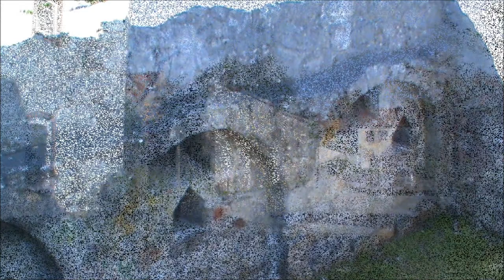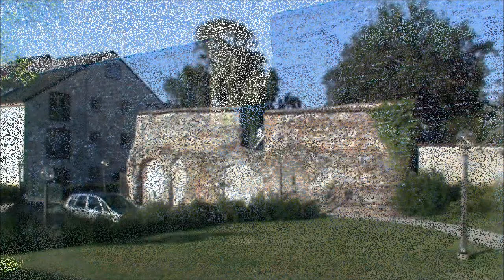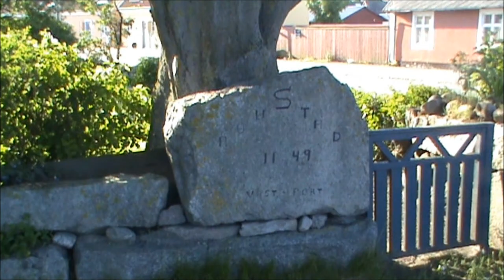Ein Rundgang durch Åhus.wmv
Für alle, die Åhus in Skåne in Südschweden besuchen wollen, ist das das richtige Video, um Lust auf die Stadt zu bekommen. Betonen möchte ich, dass es sich um keinen professionellen Werbefilm handelt, sondern dass ich den Film als Privatperson mit beschränkten technischen Möglichkeiten gefilmt habe. Er wird allen Schweden-Interessierten dennoch gefallen...